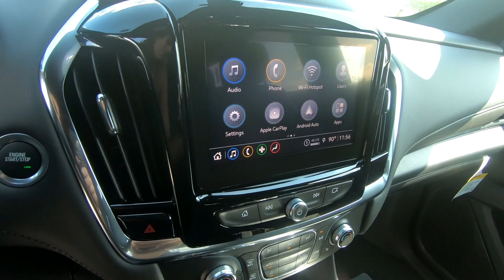New 2023 CHEVROLET TRAVERSE SUV For Sale In Brook Park, OH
to view this New Red 2023 CHEVROLET TRAVERSE for sale in Brook Park, Ohio.

Stock# B917

DESCRIPTION:
This 2023 CHEVROLET TRAVERSE is for sale at Ganley Chevrolet of Brook Park located in Brook Park, Ohio.